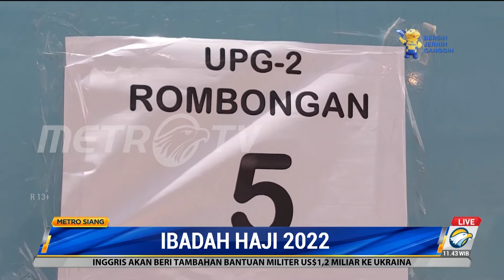KKIH Monitor Kesehatan Jemaah Haji untuk Menentukan Safari Wukuf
Sebanyak 360 calon haji kloter 40 asal Kabupaten Blora dan Temanggung Jateng tiba di Embarkasi Solo Asrama Haji Donohudan pada Kamis (30/06/2022) pagi.

Sementara itu, memasuki fase kritis puncak haji, KKIH terus memonitor kondisi kesehatan jemaah, terutama yang berisiko tinggi penyakit. Kondisi kesehatan ini nantinya akan menentukan apakah jemaah safari wukuf atau tidak. Safari wukuf ini diperuntukkan untuk jemaah haji yang sedang sakit dan dirawat di KKIH Mekkah.